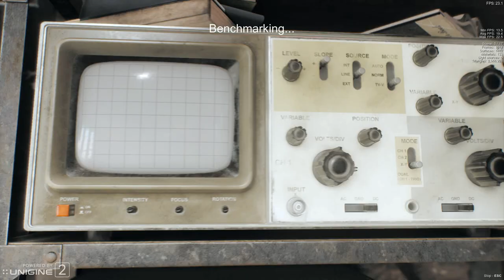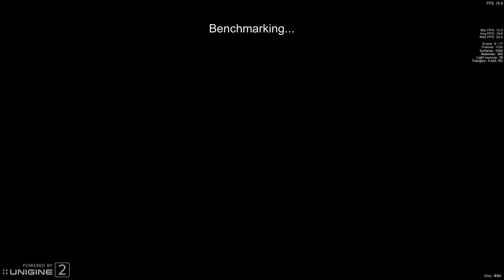superposition 2022 04 17 16 10 46 776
RX6500 4G 220Euro min good for 15 to 30 Streams , RX6600 8GB 450 Euro 20 to 45 streams ? details inside
(RX280 3GB is 15% on HD+ you can see my game videos are HD 60FPS & all played HD)

Date: Sat, Apr 16, 2022 at 6:49 PM

High Performance Computing Improve Research MORE

MSI 6500 x2 MECH added to the HPC Configuration within 1 month :
Something for the cloud

Very Small spaces PCI GPU, Suitable for small format BOXES (Quit powerful)
The 6500 1 fan & Small unit : perfect for ATX mini Motherboard

-33% Game pass The 6500 1 fan & Small unit : perfect for ATX mini Motherboard

The 6500 2 Fans cooler

6600 8GB : POWER ;)

3060TI

As long as bandwidth is over 100Mb/s up & down (while server is
available) As long as Cloudflare client does not fail or the computer,
15Mb/s up & down is available every day 24/7 (as long as the server is
alive & well & as long as those are low cpu usage requests such as NTP
& PTP) That is my stated claim, If more bandwidth is available such as
2Gb/s up & down i am sure more certifiable availability will be there
(depending on my presence at the location xoxo (signed RS 2022-01)
Services are appreciated & the matter is stated to intent of belief RS

HPC Node : RS

The ntp16.nx7v.icu node is available to cloudflare , 100MB in & out
(Current) Latency 17ms

Workload suggestions:

NTP , PTP & DNS
Workers..
Network optimisation

Quick Python & Machine Learning tasks
Would work for workerJS threads, They are anonymous & Python & Tensors
sure helps! (Network configuration for example)

7% to 15% average over 8 core + 8% to 30% Average GPU @605Mhz

8 core 64Bit 3.8 Ghz Average 3.6Ghz 5Ghz Turbo: 2x GPU (3GB)300Mhz to
1300Mhz Efficiency optimized, Easily the performer in OpenCL or Tensor
& Python

Processor features: fpu vme de pse tsc msr pae mce cx8 apic sep mtrr
pge mca cmov pat pse36 clflush mmx fxsr sse sse2 htt pni ssse3 fma
cx16 sse4_1 sse4_2 popcnt aes f16c syscall nx lm avx svm sse4a osvw
ibs xop skinit wdt lwp fma4 tce tbm topx page1gb rdtscp bmi1

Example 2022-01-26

sub.fm music streams

24/7 classic vibes
Can recode
If RX280 does work 1ms (MP3 to MP4 or AAC) : Python, Hardware Codecs :
GPU VS CPU OpenCL , Shaders , SiMD & AVX Math

300Mhz to 1300Mhz Efficiency Optimized
Easily the performer

RS

Each Zip presents 8 x 1MB present 2048 x 4096KB HASH Object or if you probably like 8100+ Multi sorted HASH RAND Objects : 8 Way sorted & hashed : RS 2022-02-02

NTP , PTP (time services) & DNS ntp16.nx7v.icu node, 100MB in & out (Current) Latency 17ms
NTP , PTP (time services) & DNS ntp16.dn.n-helix.com node capacity superb ;)
NTP , PTP (time services) ntp17.dn.n-helix.com node capacity superb ;)
NTP , PTP (time services) time-16.nx7v.icu node capacity superb ;)